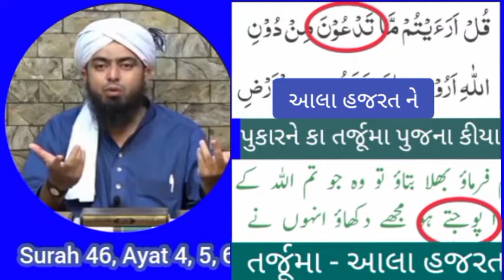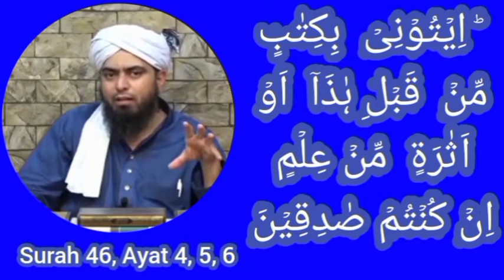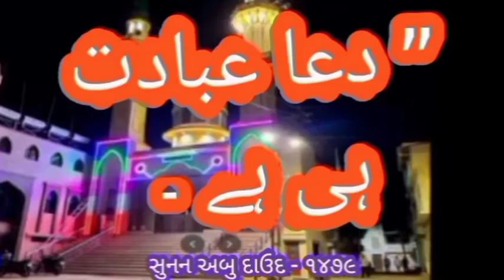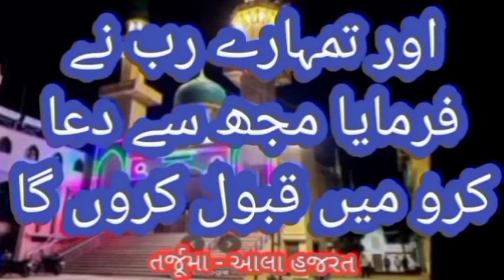Kya Ham Dua Me Madad ke liye, kisi Pak Hasti ko Pukar Sakte hai?